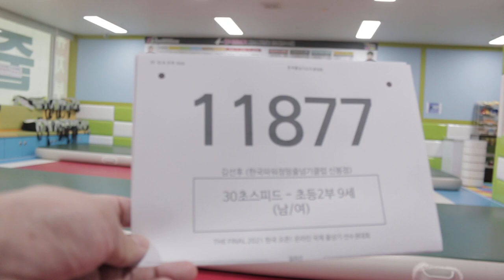2021 The Final 한국 오픈 International Jump Rope Chanmpionship 30초 스피드 번갈아뛰기 개인전 초2 김선후